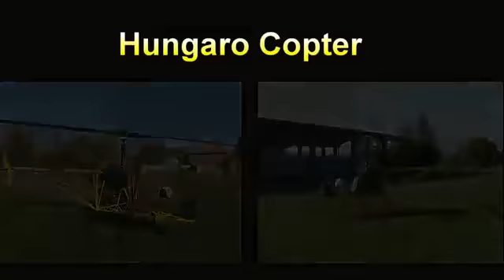Homemade ultralight helicopter